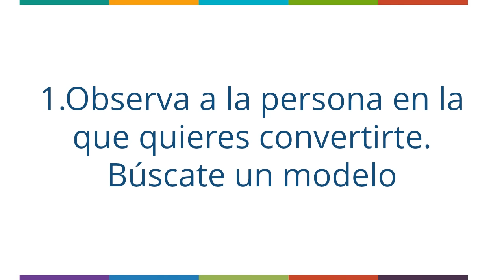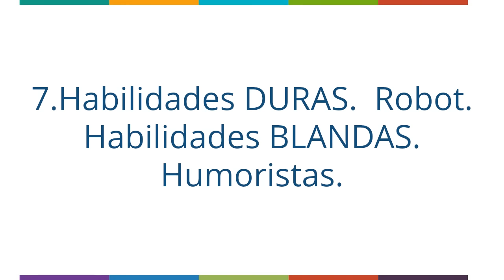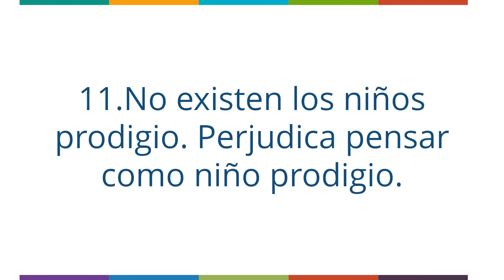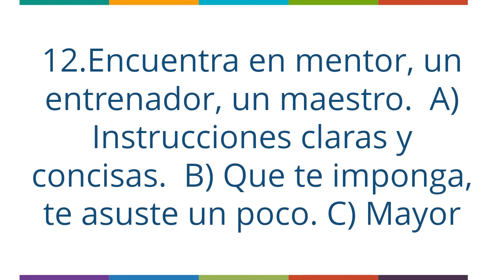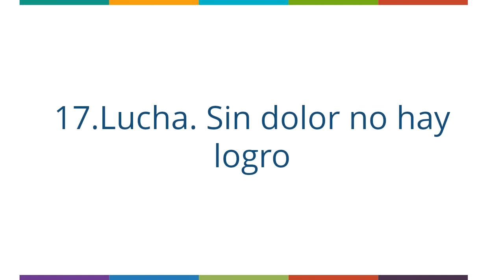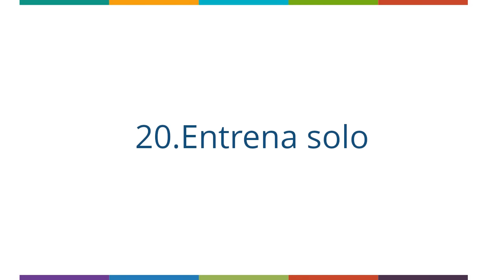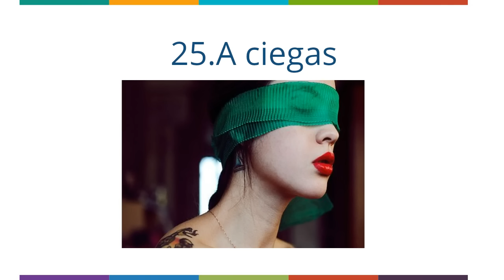Cómo ser un genio: El Pequeño Libro del Talento de Daniel Coyle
📗 El pequeño libro del talento es uno de los mejores libros que he leído en los últimos meses. Daniel Coyle te da 52 consejos basados en los últimos descubrimientos científicos para aprender más rápido y mejor. Espero que te guste el resumen.

¿Qué es el talento y como se cultiva? ¿Quién es Daniel Coyle y que nos puede enseñar? El talento era una moneda griega y romana. Actualmente, se entiende por talento la capacidad de comprender algo. ¿Qué es el código del talento? La inteligencia y la capacidad de hacer algo. Antes se pensaba que uno tenía talento para hacer algo o no. Uno nacía con determinados talentos y se moría con los mismos.

¿Cuáles son las claves del talento? ¿Cuáles son las claves más importantes para tener un desempeño extraordinario? Los últimos descubrimientos científicos muestran qué uno puede desarrollar nuevos talentos en su vida. Puedes hacer hábil en tareas en las que pensabas que no eras bueno de nacimiento.  LECCIONES IMPORTANTES PARA  UN DESEMPEÑO EXTRAORDINARIO- CLAVES DEL TALENTO-DANIEL COYLE.

0:00 ¿Qué nos enseña EL PEQUEÑO LIBRO DEL TALENTO DE DANIEL COYLE?
0:50 ¿Cómo está estructurado el pequeño libro del talento?
1:09 ¿Cuál es el primer paso para configurar nuestro talento?
1:28 ¿Para qué sirve crear una película de nuestros aprendizajes?
1:42 ¿Qué significa robar talento?
2:03 ¿Para qué sirve llevar un diario y que tiene que ver con el talento?
2:13 ¿De qué sirve hacer el ridículo?
2:28 ¿Qué significa ser un espartano?
2:51 ¿Cuáles son las habilidades duras y las habilidades blandas?
3:02 ¿Cómo aprender habilidades duras?
3:17 ¿Cómo aprender habilidades blandas?
3:56 ¿Por qué se deben respetar las habilidades duras?
4:06 ¿Existen los niños prodigios?
4:22 ¿Qué persona debes encontrar para aprender más y mejor?
8:28 Conclusión

Daniel Coyle es autor de los siguientes libros:
El código de la cultura: El secreto de los equipos más exitosos del mundo / The Culture Code
Manual práctico de los mejores equipos: 60 estrategias para que tu equipo triunfe
Las claves del talento: ¿Quién dijo que el talento es innato? Aprende a desarrollarlo